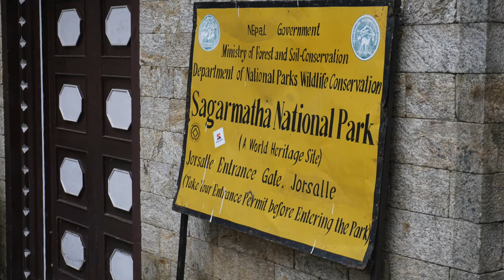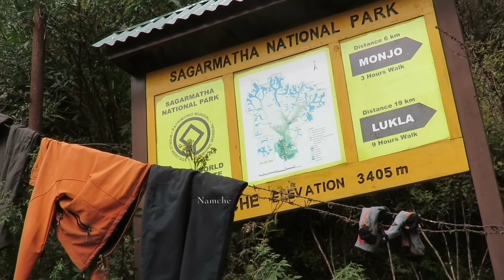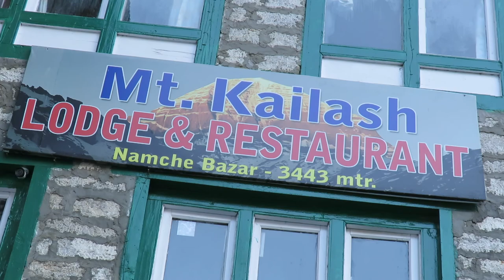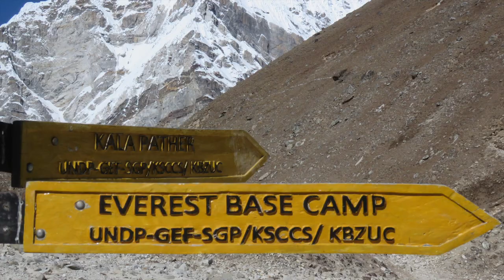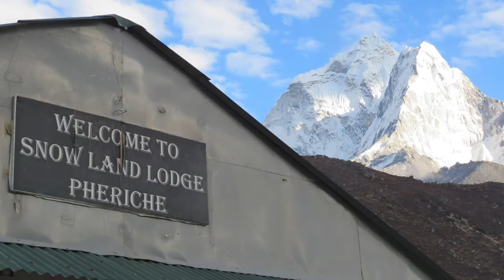Jiri to Kalapather Part III Chaurikhaka to Kala Pather Nepal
The traditional cultural EBC trek starting at Jiri and trekking into Lukla instead of flying in. Then heading up to Kalapather for some incredible views of Mount Everest. Part III is Chaurikhaka to Kala Pather and back to Lukla.